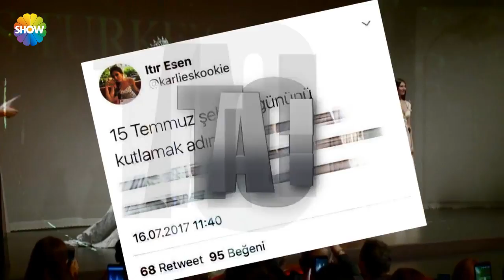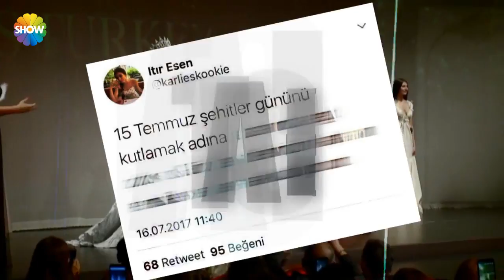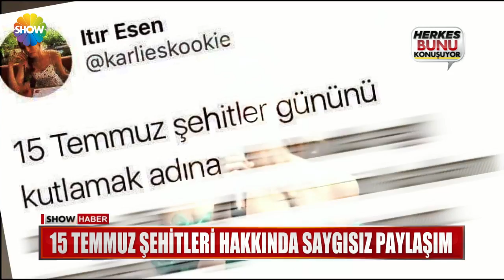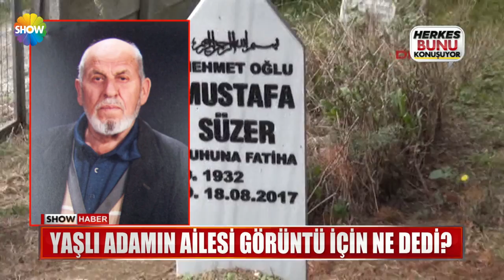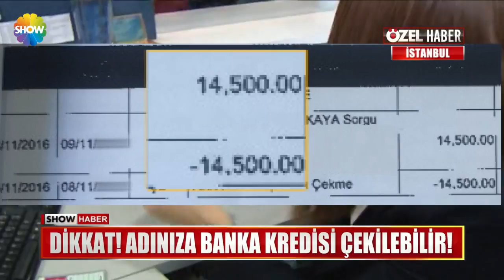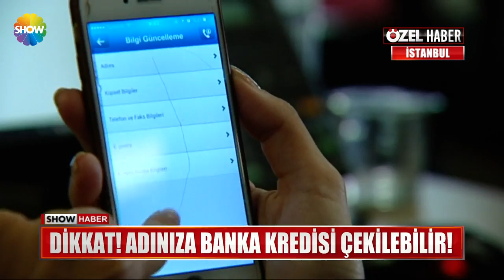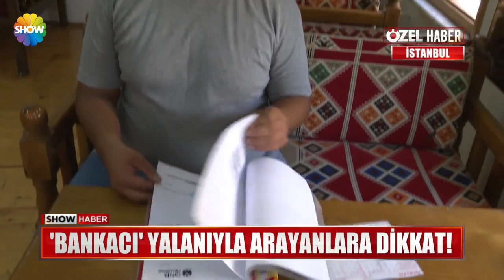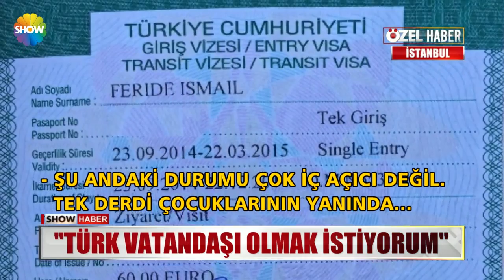Show Ana Haber 22 Eylül 2017